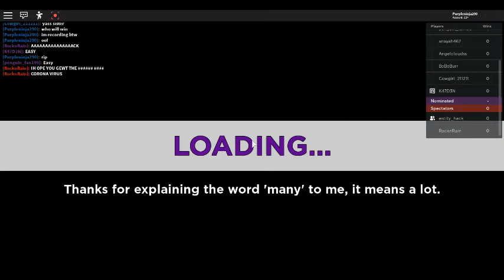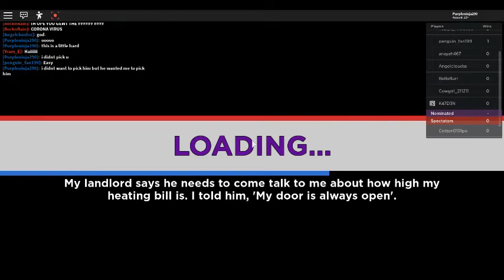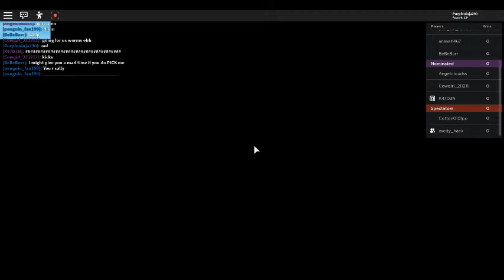Playing with Gacha Edgy part 1